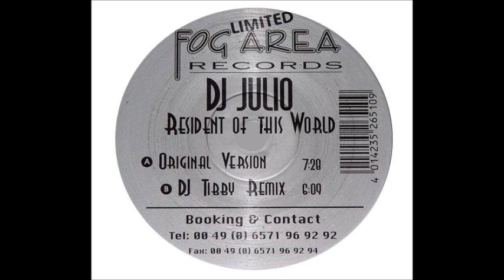DJ Julio - Resident Of This World (Original Mix) [1999]